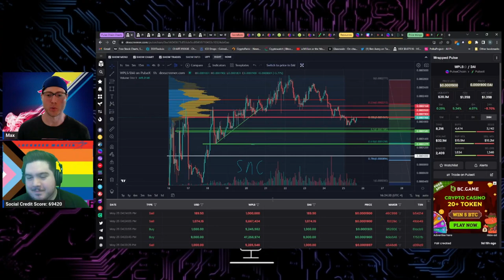Buying or farming the PulseX $INC token?